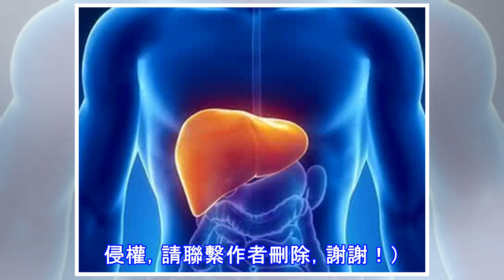肝不好，身體這2處可能會「發臭」，難怪你遲遲沒對象！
是不是在苦惱為什麼天天刷牙，嘴裡還是有異味？亦或者每天洗澡身上還是有一股很重的味道？這些異味是會「臭」走想要和你接近的人的！其實有時候身體異味加重，不是清潔沒到位，可能是你的肝臟出了故障。它是我們身體的凈化器，幫助我們派出體內的毒素，讓身體更加乾淨健康。凈化器出現了故障，身體要尋求別的通道來排毒，這樣一來，容易讓身體的這2個部位發臭，影響個人形象和交際，說不定就是你一直沒有對象的原因呢！1.口臭 有時候我們有口臭了，會以為是腸胃的問題。確實，腸胃消化不良，可能會引起嘴裡異味，但是還有一些別的情況需要考慮。比如可能是肝臟的問題。雖然肝臟並不直接連通你的和呼吸道，但是如果肝臟出現了問題，排毒功能就...